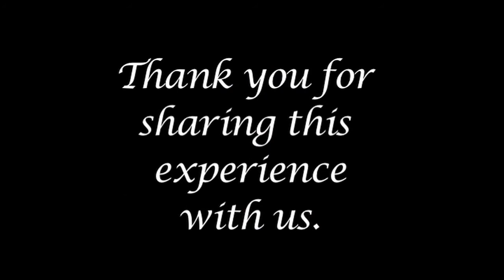The Production Diaries - The End of the Road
An inside look at Glendale College's Dance production class during the Spring 2010 semester. Film by Patt Paczynski. Further episodes will follow for the length of the semester.